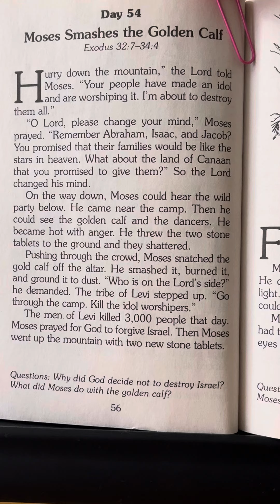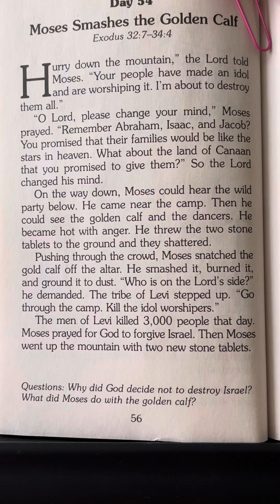Day 54 - 365 Read-Aloud Bedtime Bible Stories